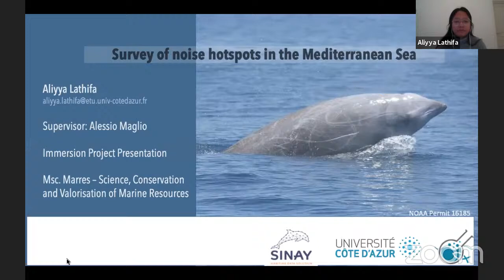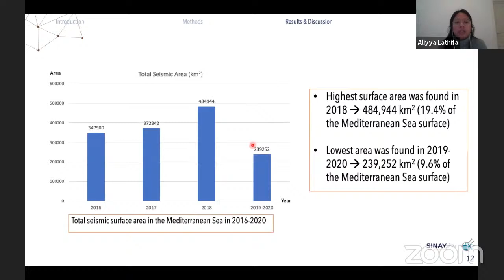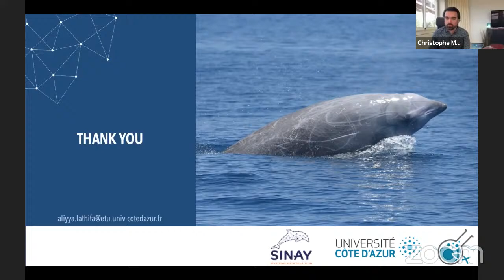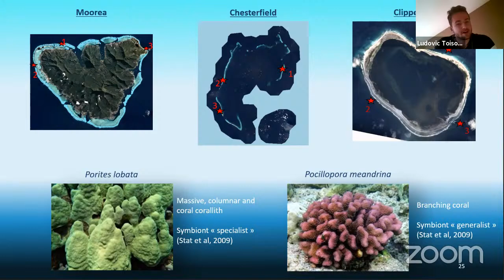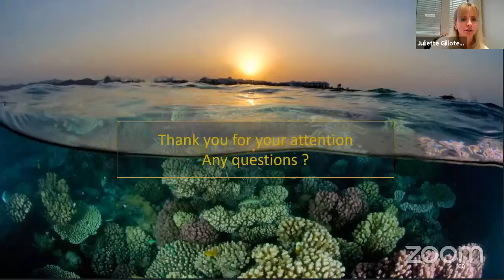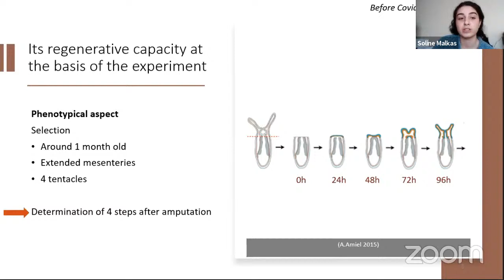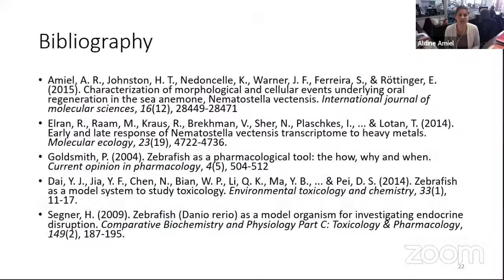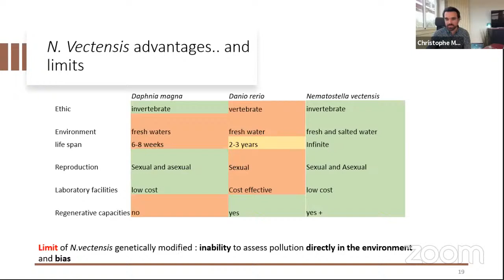Immersion project final 2020 - Aliyya, Ludovic & Soline